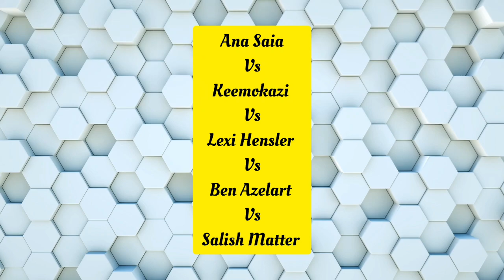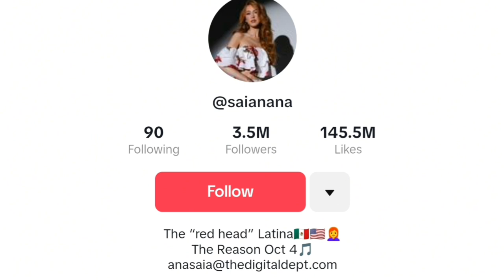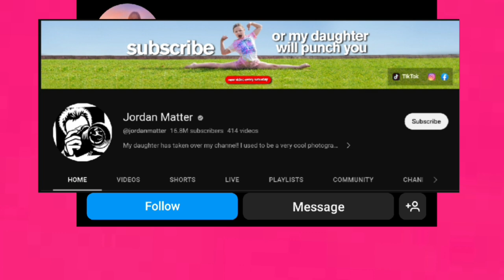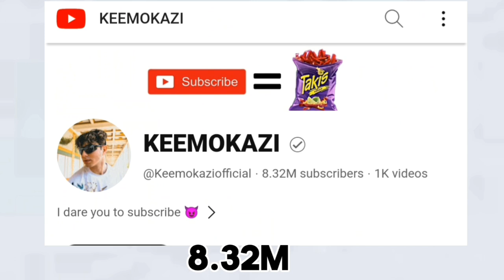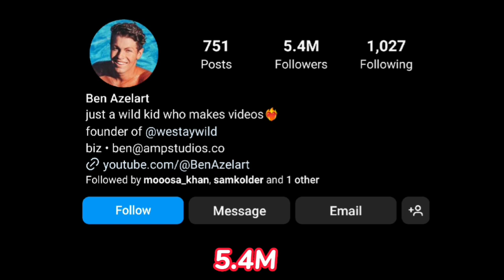Salish Matter Vs Ben Azelart Vs Lexi Hensler Vs Keemokazi Vs Ana Saia Lifestyle Comparison In 2024🌟